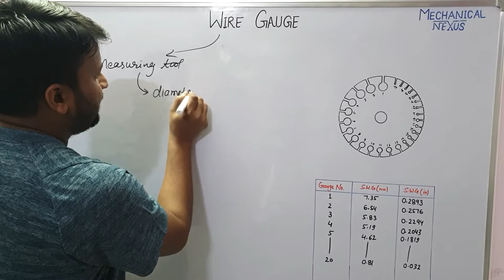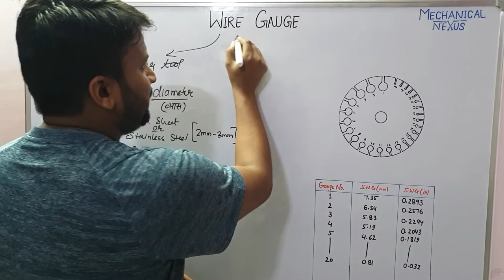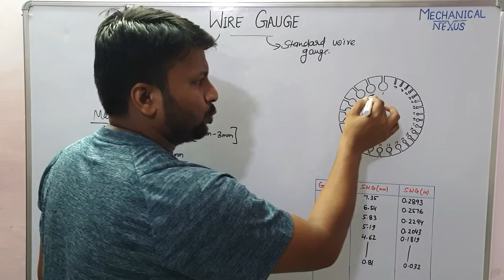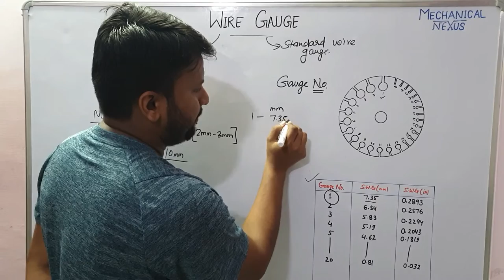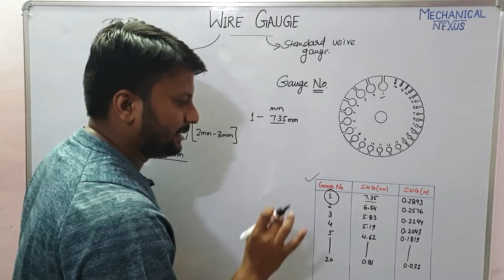WIRE GAUGE | STANDARD WIRE GAUGE MATERIAL AND FUNCTION (हिंदी में )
In this Lecture, we are going to understand the Wire Gauge used in Fitting shop in details with appropriate diagram .
If you have any doubt you may ask in comment section, I will try to reach you with your answers soon.
We will study the following topic in this video:

*Wire Gauge.
*Parts of Wire Gauge.
*Function of Wire Gauge.
*Grade of Wire Gauge.

(धन्यवाद) ...!!